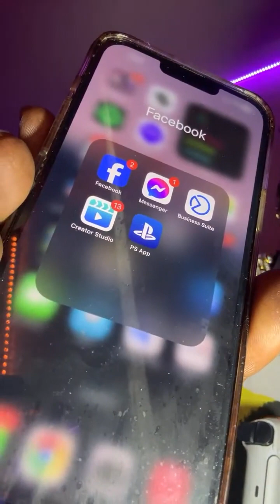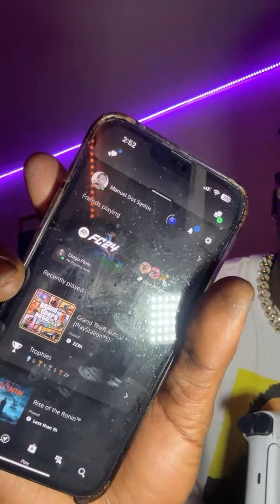How to make MONEY playing PS5 on YouTube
Being a gamer 🎮 all my life, I’ve always had my ex girlfriends complaining about the amount of time ⏳I spent gaming.

It was either 2 things in their eyes: either working on my craft making sure my dancing skills are up or get a job to pay the electricity 💡 bill that I’d been adding to with the games.

All that changed when I became a YouTuber 🤷🏿‍♂️

I was playing with this 13 year old boy and a couple of other folks. The kid 👶🏽 was the one who gave me the idea of becoming a YouTuber through my dancing 🕺🏿.

Those were his exact words:

“You’re a dancer? Why don’t you post your dancing videos on YouTube so that you can get monetized 💵?”

And then he told me that when I get monetized, everything I do (including my video games), I could post back on YouTube or stream live 🎥 like on Twitch.

Ever since I’ve been playing online, video games are my most paid content. I never heard a complaint 🙅🏿‍♂️ from a girl again about me playing especially when they know that I’m making money doing it 💰.